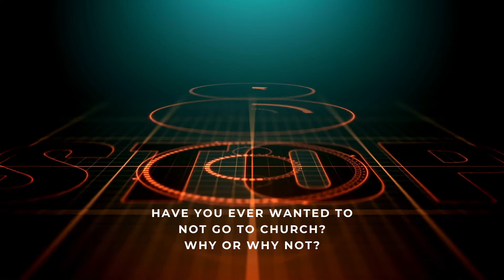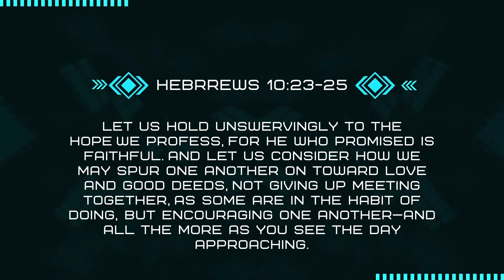1/17/2021 - Out Of The Box: Why Attend Church // Travis Nolan